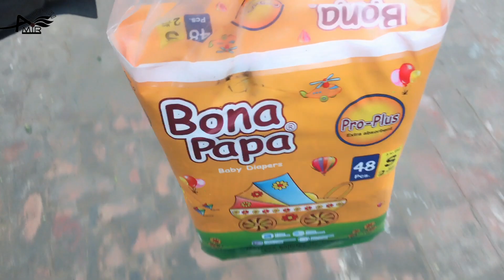Kia Ap ko bhi aysa mehsos hota🤔 | کیا آپ لوگوں کو بھی ایسا محسوس ہوتا😳 ہے | Amir Saraiki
Hy Guys. This is Amir Saraiki. I entertain you with my vlogs and I hope you will enjoy a lot from my videos. if you like my videos then subscribe to my channel and share and like my videos. thank you

Agar ap online earning krna chahty hain to mujhy msg bhi kr sakty hain instagram py.

Agr Ap Ham sy Contact krna chahty hain to nechy 👇diy gay links pr Click krin😍